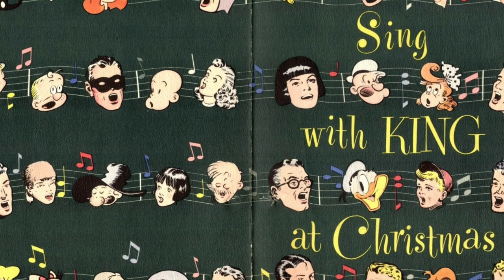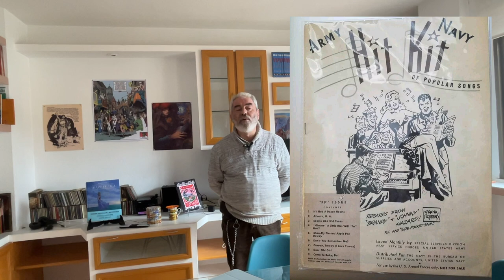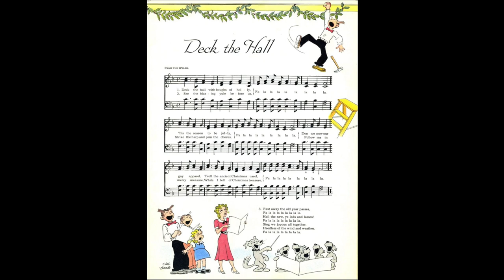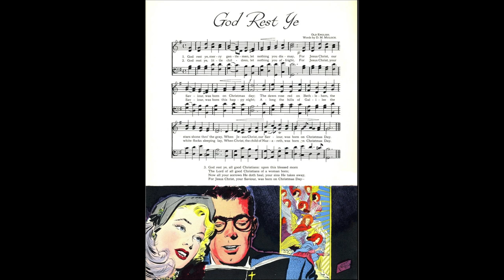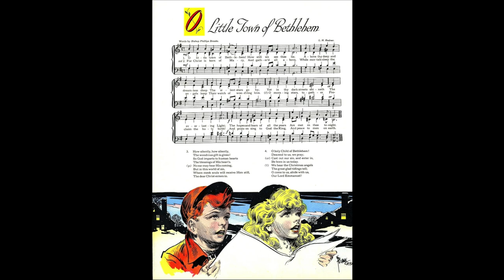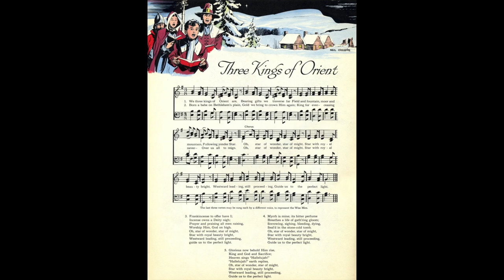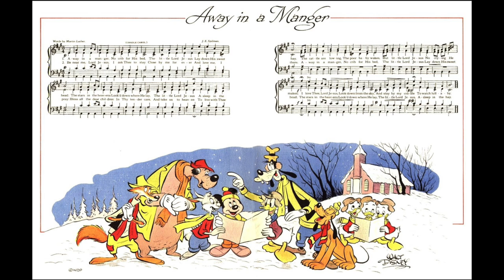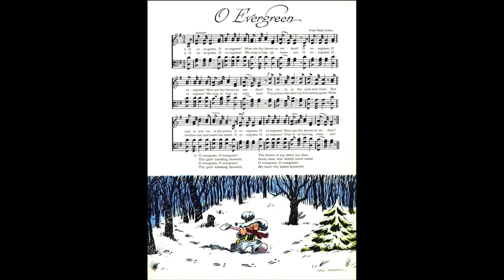Sing with King at Christmas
Grabación sin pretensiones, solo con intención de documento, del delicioso libro de villancicos de la King en 1949.

1— Advertencia 00:00
2— Presentación 01:11
3— Deck the Hall 04:15
4— Exposición de dudas sobre “God rest ye merry gentlemen” 04:53
5— God rest ye merry gentlemen 06:00
6— Joy to the world 06:30
7— Glorious song of old 06:56
8— O, little town of Bethlehem 07:40
9— Hark! The herald angels 08:20
10— Come , all ye faithful (Adeste fideles) 09:02
11— Three kings of orient 09:48
12— Holy night 10:15
13— Away in a manger 11:08
14— Good king Wenceslas 12:12
15— Jingle bells 12:49
16— O evergreen 13:28